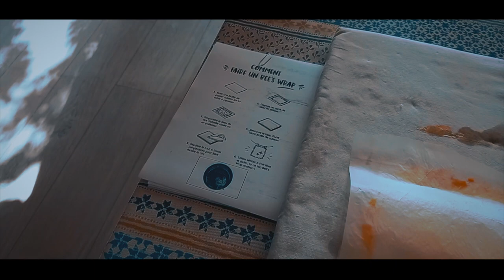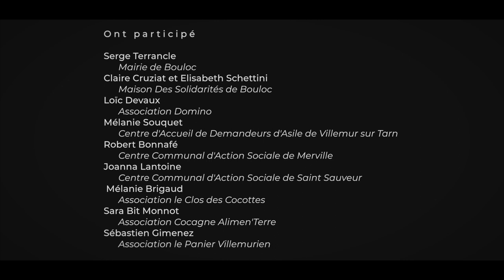FOURCHETTES SOLIDAIRES - Garidech